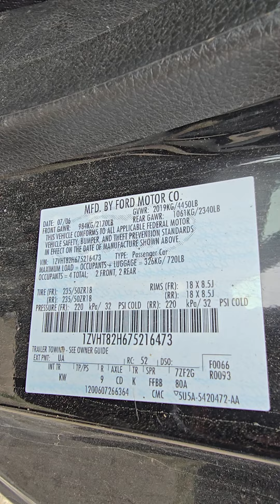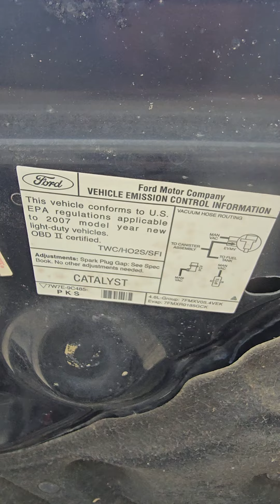2007 Ford Mustang, BLACK - Fort Cavazos